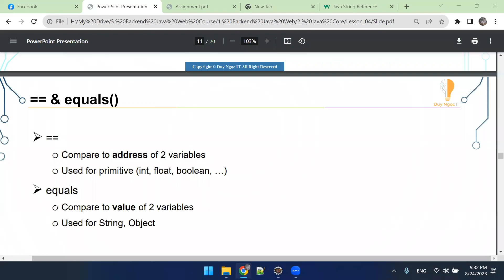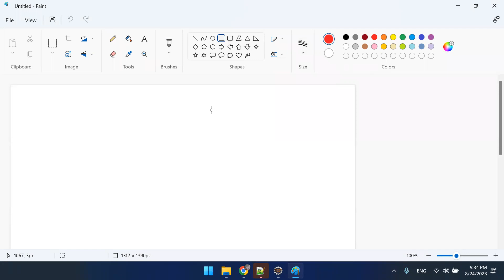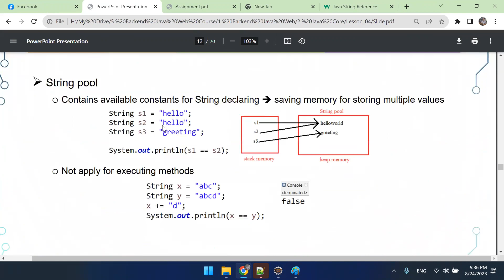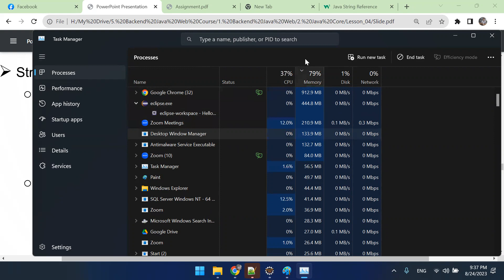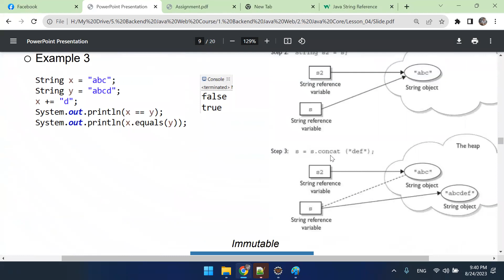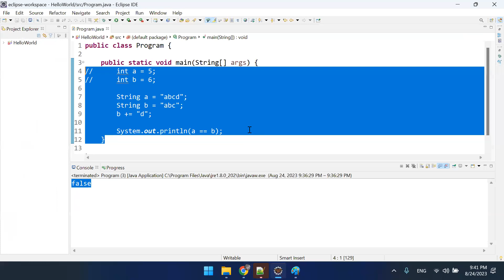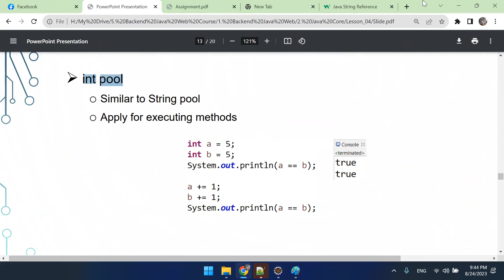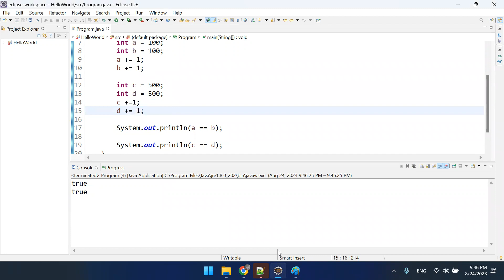4.3 == & equals method & String pool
1. Link Slide bài giảng

3. Link Answer (Đáp án BTVN)

4. Link Resource (Code mẫu)

5. Link file Note (Note kiến thức quan trọng)